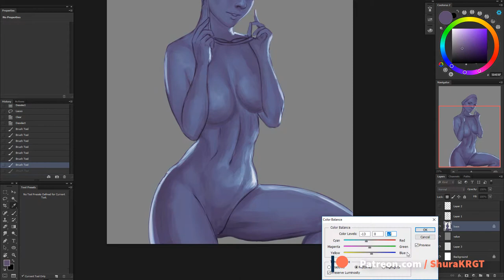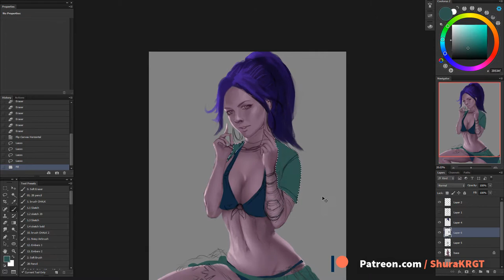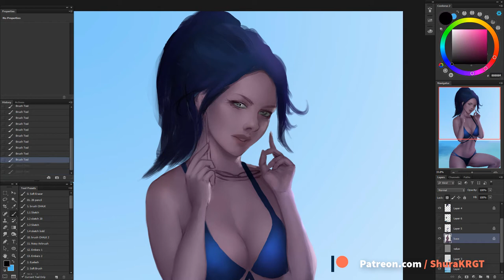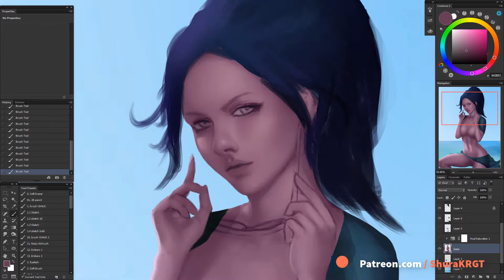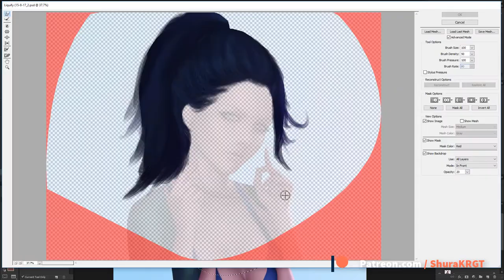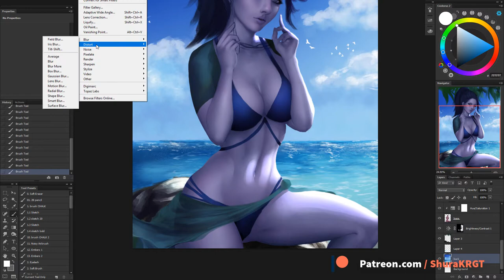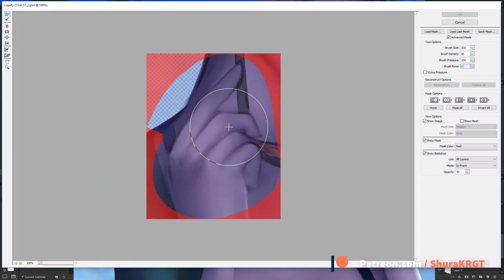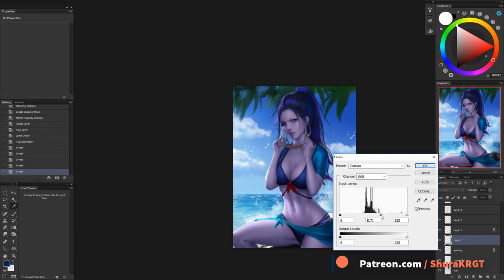Beach side | Painting process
I decide to do the new widowmaker skin from overwatch. Took a little long to refine it.